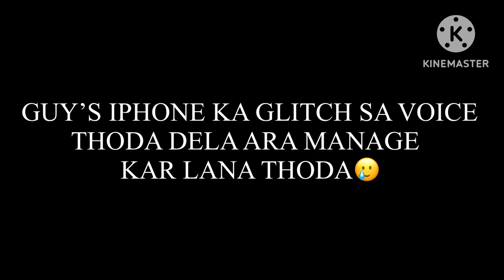HACKER SPOTTED 😈 FREE FIRE BEST TOURNAMENT HIGHLIGHTS 🏆 BY MOKHRIA FF👑